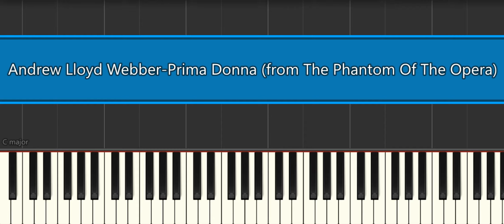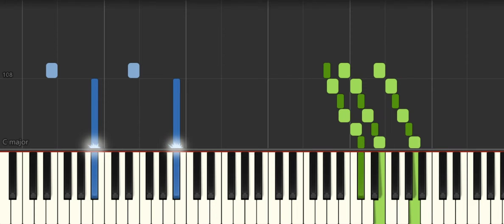Andrew Lloyd Webber Prima Donna from The Phantom Of The Opera [ Easy Piano Tutorial] Synthesia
How to play "Andrew Lloyd Webber Prima Donna from The Phantom Of The Opera [ Easy Piano Tutorial] Synthesia" ♪ In this EASY PIANO TUTORIAL for beginners simplified version you can learn HOW TO PLAY on piano ! :) ♪